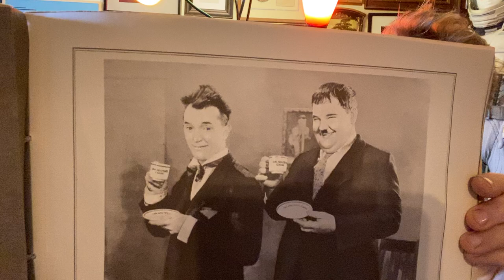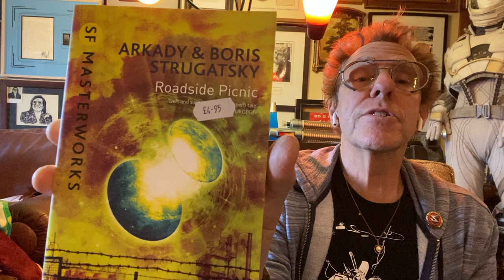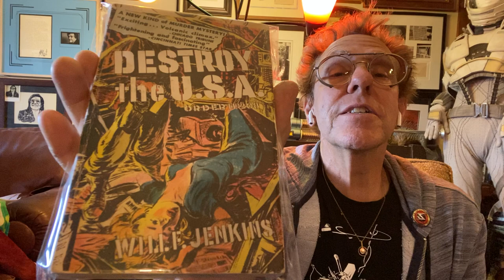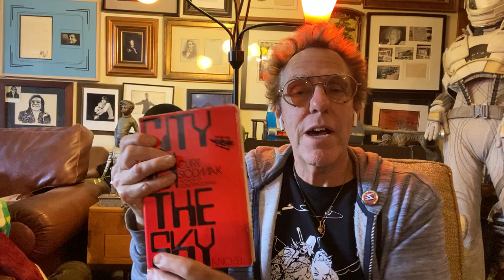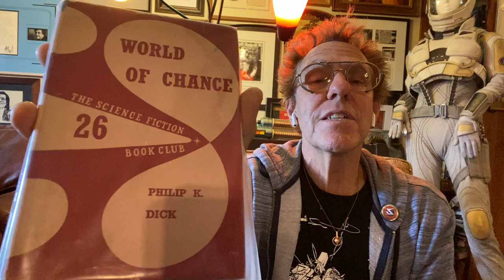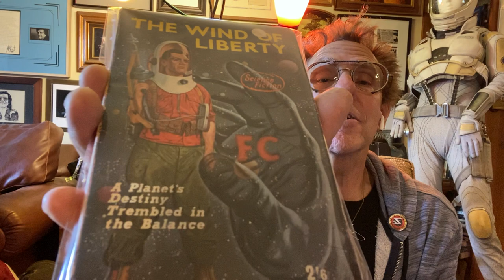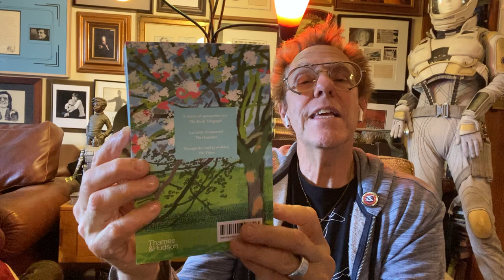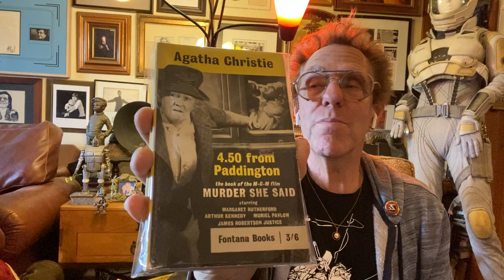More Cool Books From My UK Trip!